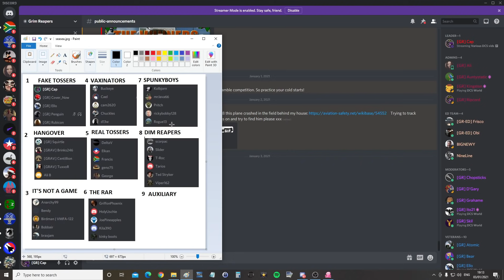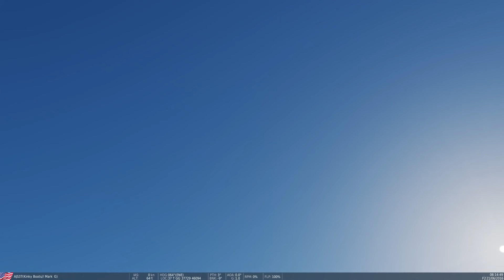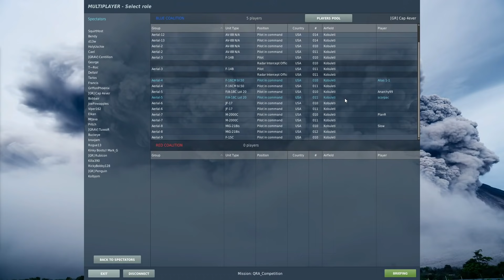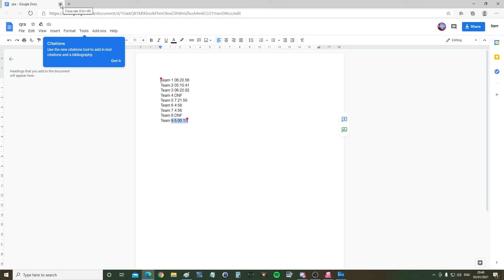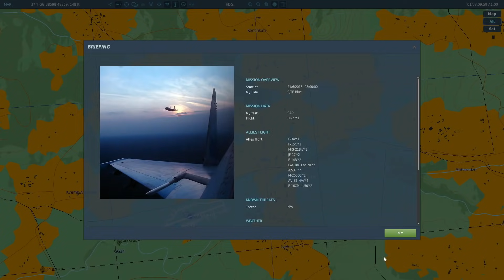QRA Scramble & Intercept Skill Competition - Jan 2021 | DCS WORLD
0:00 Teams
3:03 Rules
5:32 Team 1
13:03 Team 2
19:52 Team 3
26:51 Team 4
33:38 Team 5
41:08 Team 6
47:02 Team 7
52:31 Team 8
56:50 Team 9
1:02:03 Scores
1:03:10 The Gentlemen's Final